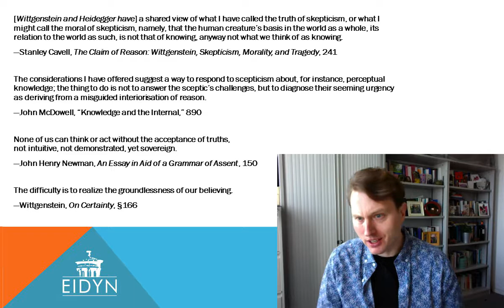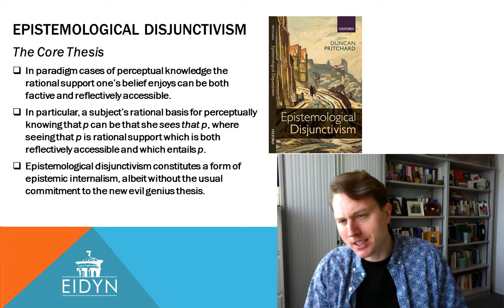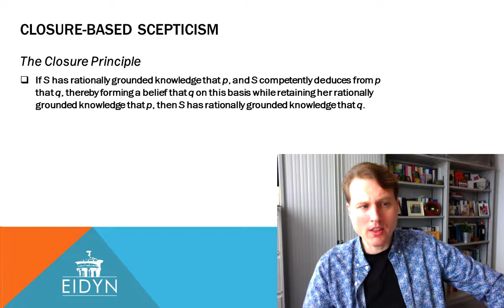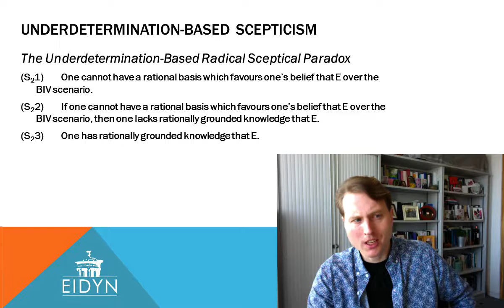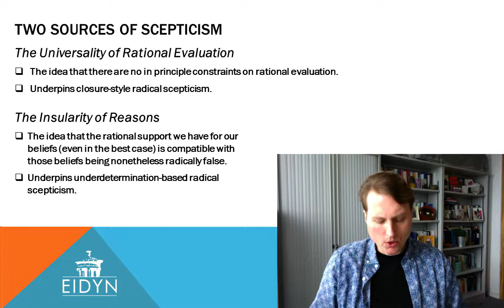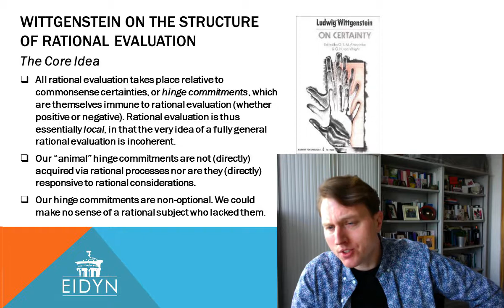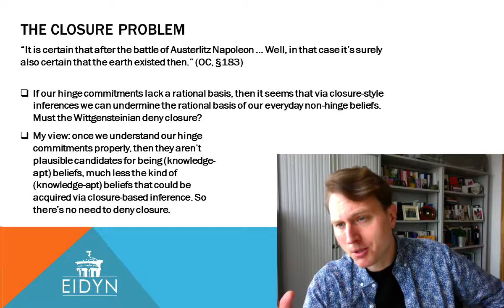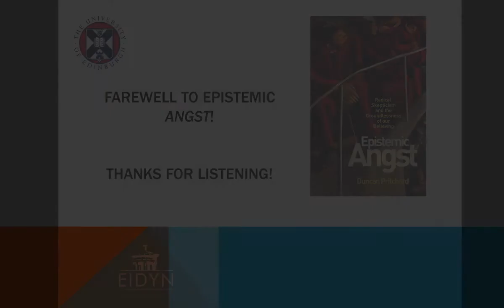Duncan Pritchard: The Biscopic Resolution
A lecture by Professor Duncan Pritchard (University of Edinburgh)